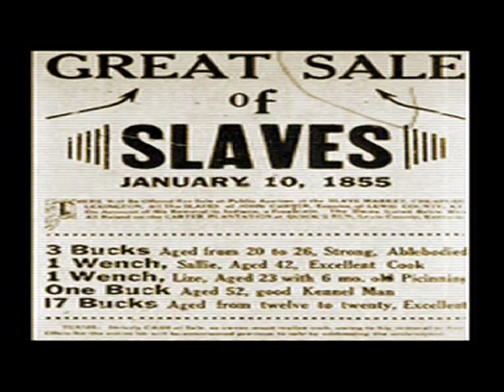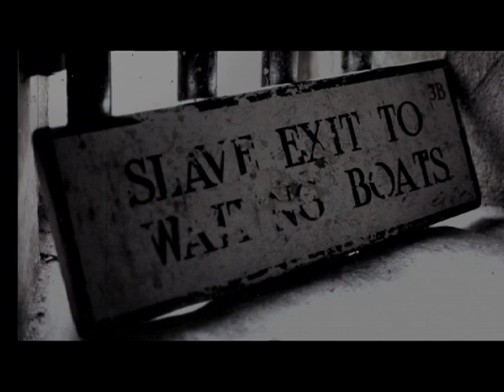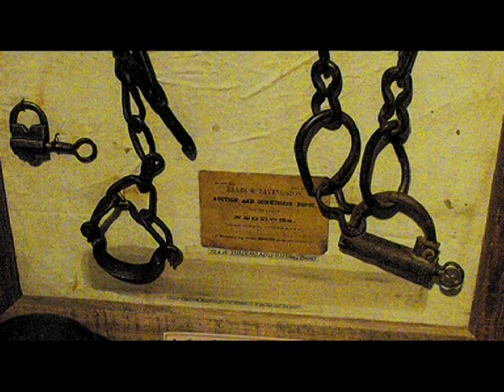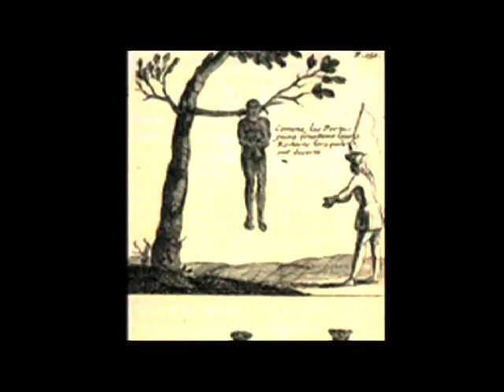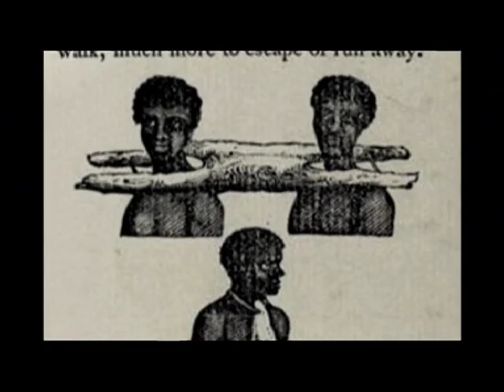جوري ....مآساة العبودية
الفيلم التسجيلي
محمود بكري
محمد عبد الهادي
ميلود مختار
إنتاج قناة الساعة